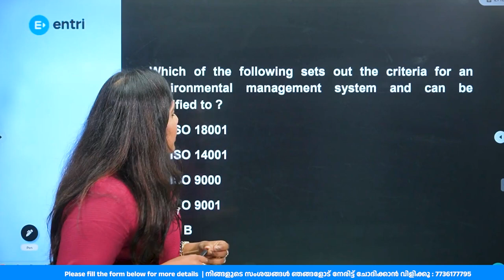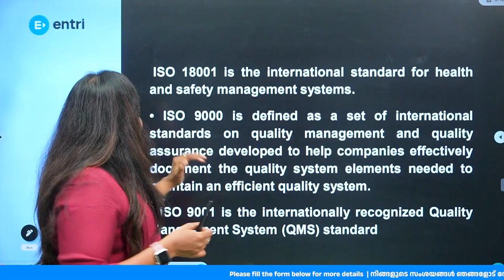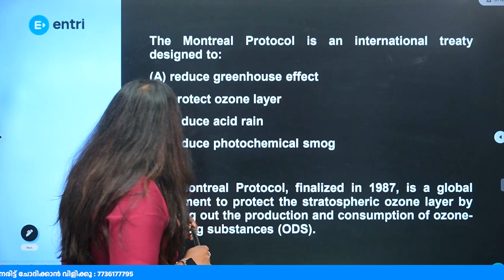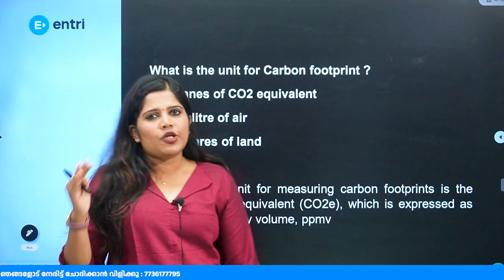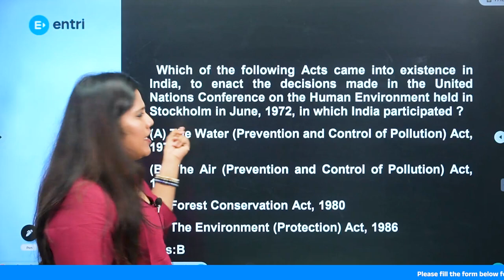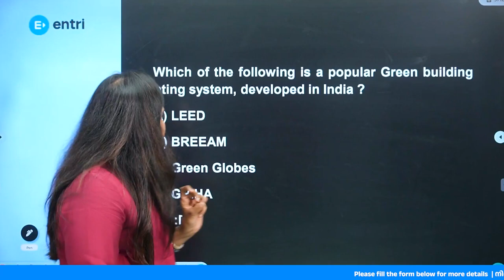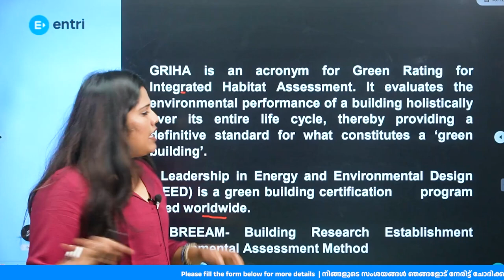ഇനി Revision മായ ‼️Pollution Control Board ‼️Assistant Engineer ‼️Part 2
⭕⭕In this video, we discuss important revision tips for Pollution Control Board Assistant Engineer exam. Don't miss out on these last minute preparation strategies! ⭕⭕

📘 Civil Government Exam Preparation Channel
Welcome to your one-stop hub for Civil Engineering Government Exams! Here, you’ll get everything you need to prepare for PSC, AE, JE, Overseer, Assistant Engineer, SSC, RRB,  and more.

🎯 Our Goal — To help every civil aspirant achieve their dream government job.
📌 Regular classes & lessons
📌 Important exam updates & notifications
📌 Model question papers & discussions
📌 Previous year question analysis & shortcuts
📌 Motivation & guidance